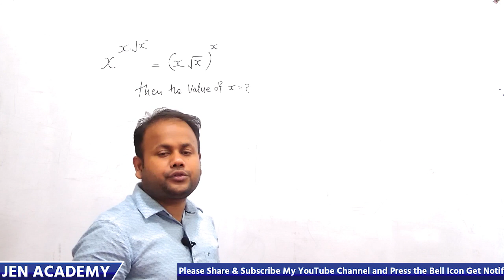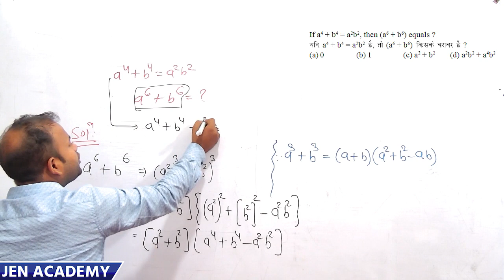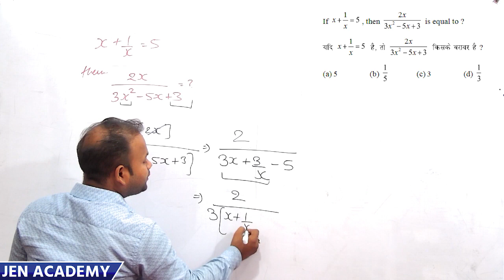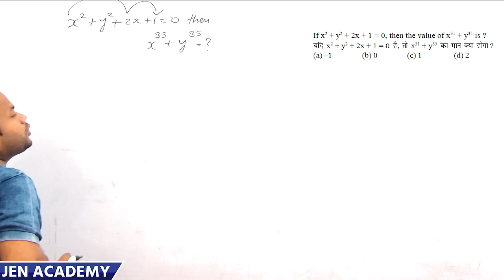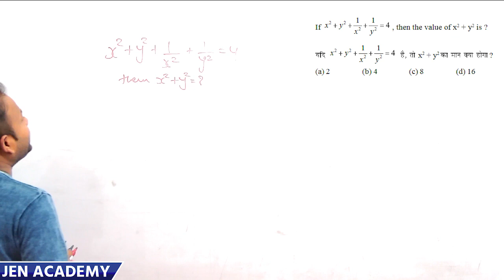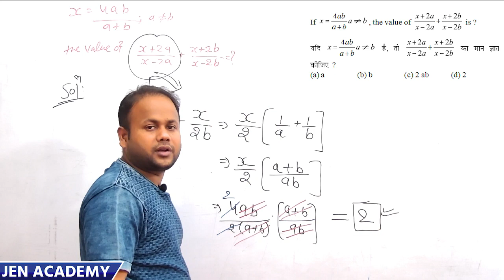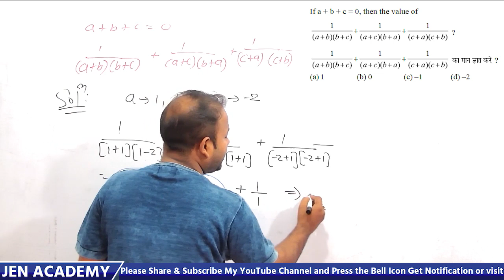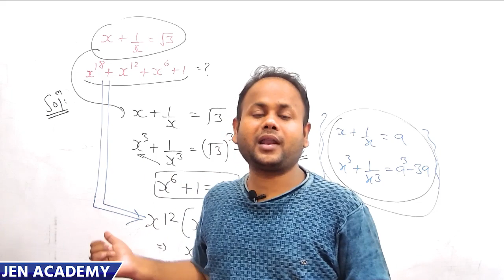ALGEBRA MATH -9 | SOLVE PREVIOUS YEAR ASKED ALGEBRA QUESTION EASILY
Algebra is the hottest point from the point of view of the exam in which time management is very important. Seeing this need, we have prepared this algebra math video playlist. May I assure you that it will be 100% helpful in getting you the getting marks in the less working time in any of your exams.

In this video, we discussed ALGEBRA MATH which is related to most competitive exams like Railway NTPC, Railway Group D, SSC & all other competitive exams.